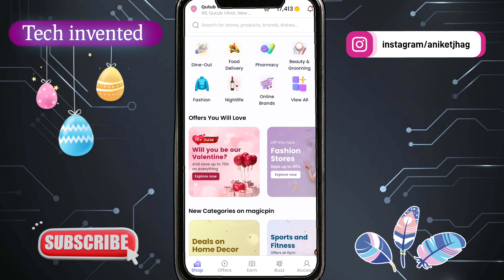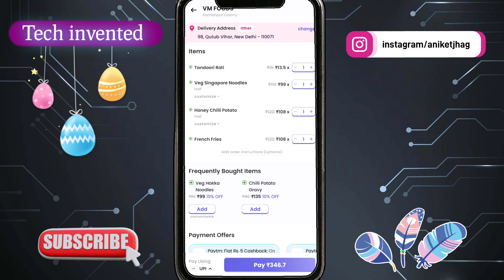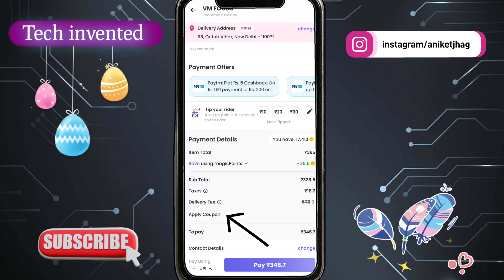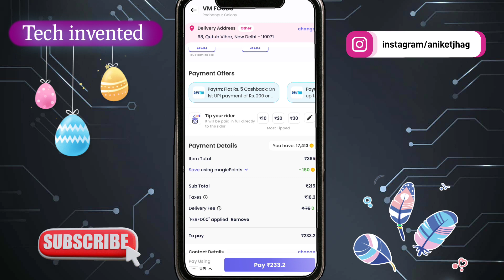Magic pin coupon code 2023 | magic pin today coupon | magic pin coupon apply kaise kare | magicpin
magic pin reffer code :- KPFY7923